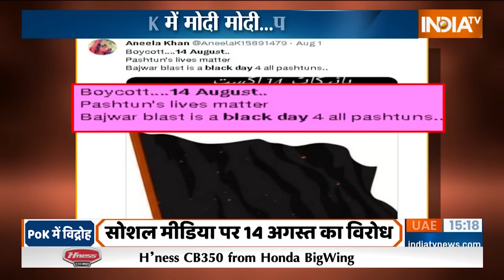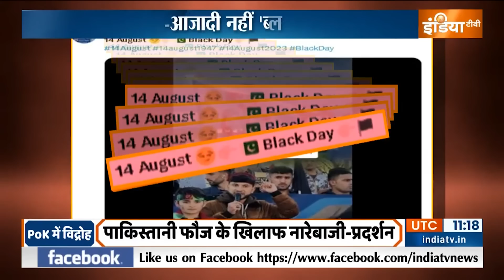Pok Protest: पाकिस्तान जश्न-ए-आजादी नहीं 'ब्लैक डे' मनाएगा ! | Shehbaz Sharif | Independence Day